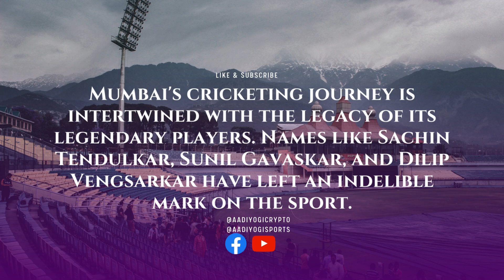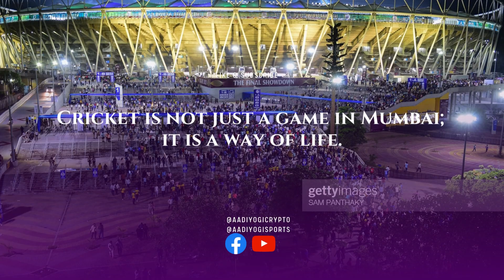Mumbai's Epic Cricket Journey: From Azad Maidan to the Wankhede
If you're a cricket fan, then you need to watch this video! In it, we'll tell the story of Mumbai's epic cricket journey, from the Azad Maidan to the Wankhede.

Mumbai is one of the most dynamically changing cities in the world, and cricket is one of its main attractions. In this video, we'll tell the story of Mumbai's cricket journey from the Azad Maidan to the Wankhede. From the dramatic final match of the 2011 World Cup to the 2013 IPL season, this video is a must-watch for cricket fans!